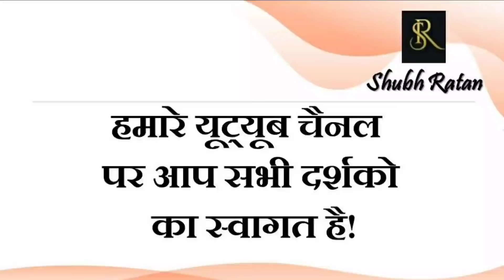क्या पाकिस्तान भी बर्बादी के रास्ते पर पहुंच चुका है बड़ी भविष्यवाणी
पंजाब के मुख्यमंत्री captain Amrinder Singh का इस्तीफा , भारत की राजनीति, बस करो भाई रुलाओगे क्या

सूर्य और राहु दे सकते हैं Blood Cancer जैसी खतरनाक बीमारी, एक महत्वपूर्ण शोध का विषय